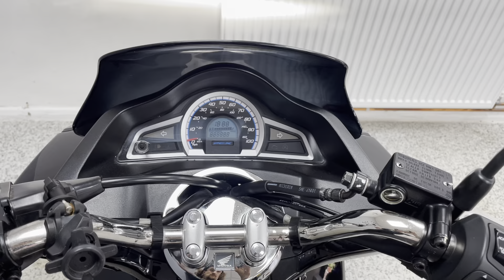Honda PCX125 For Sale At Hastings Motorcycle Centre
Registered 18/07/2017 on a '17 plate with only 1747 miles. Presented in Pearl Night Star Black. The Honda PCX125 scooter is the first ever two-wheeler to feature a fuel saving idle stop system. Whether you think its a gimmick or a revolution, the fact is the PCX is a brilliant little scooter in its own right and ticks all the boxes in terms of style, performance and practicality. At just 124kg wet the PCX is very easy to manoeuvre and the nailing is stable and reassuring. Its fitted with 14inch wheels and a 6.2 ltr fuel tank capable of 97mpg, hence why this scooter is so popular with delivery drivers! This learner legal bike would leave us serviced where required , with a full PDI inspection, 12 months MOT and 3 months warranty. We can deliver this bike to anywhere in the UK, we also offer a wide range of finance.